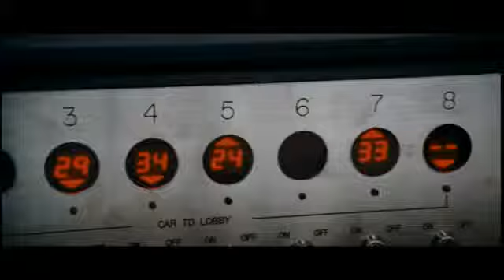Devil - Official Trailer [HD]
Cinque sconosciuti a Philadelphia inizia la giornata con la più banale delle procedure. Essi passo in un ascensore in un edificio per uffici. In questo spazio limitato, sono costretti a condividere lo spazio con persone che non hanno mai incontrato prima. Nessuna attenzione a qualcun altro, saranno semplicemente di condividere alcuni momenti. Ma ciò che in un primo momento sembra essere un hisstur ordinaria si rivela essere tutt'altro che slumpennär ascensore improvvisamente si blocca. Il destino ha un piano per queste povere anime. Oggi, questi sconosciuti a rivelare i loro segreti più oscuri tra di loro, mentre pagando per i loro peccati.

Lentamente e metodicamente rilasciato una situazione un po 'fastidioso di impotenza e di terrore puro. Scary le cose cominciano ad accadere con i passeggeri, uno per uno, ei sospetti su chi sta dietro gli eventi varia .. fino a quando non scoprire la verità terribile: uno di loro è il Diavolo in persona.

Mentre quelli che stanno fuori tentando invano di salvarli, i passeggeri conto che l'unico modo per sopravvivere è quello di affrontare il male che li ha portati a dove sono oggi.